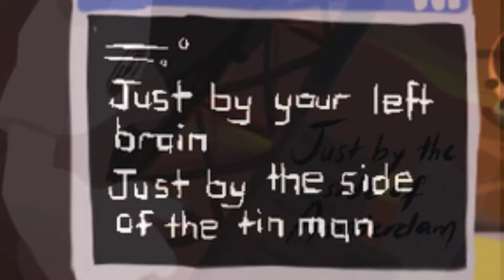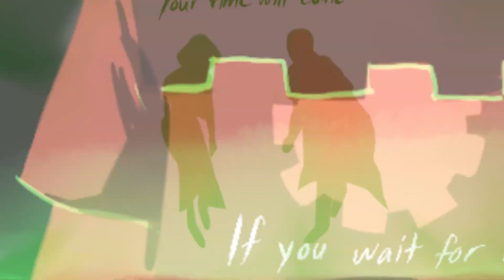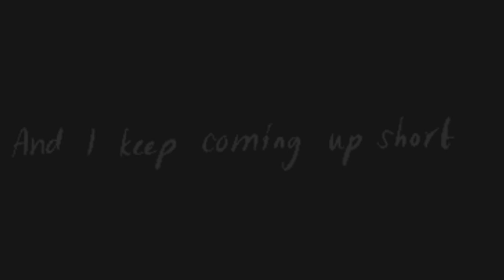Homestuck - Amsterdam V2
(I shortened the beginning of the track due to long blank space)

All credit to the respective Artists